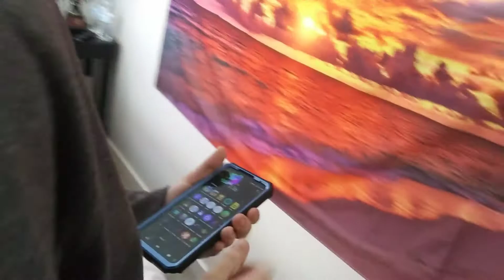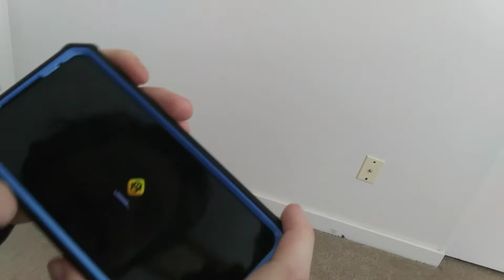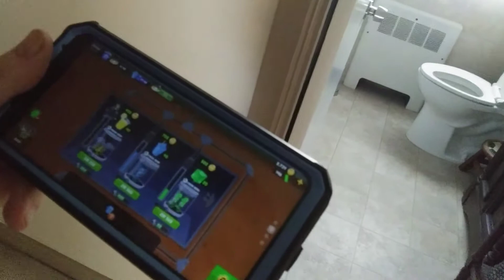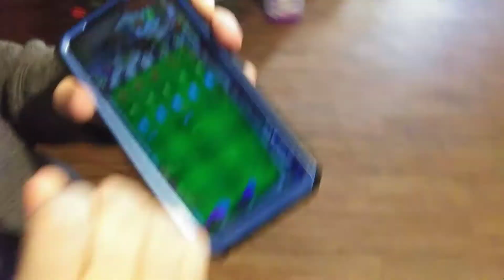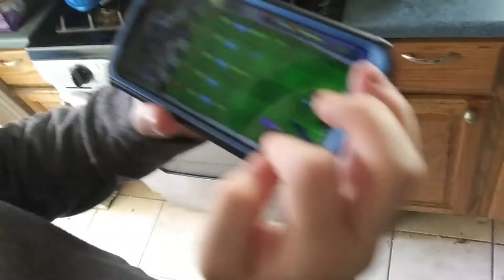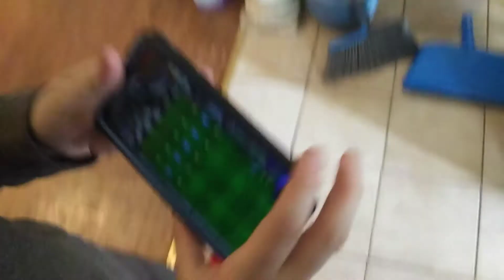Nathan and Friends S19 EP8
This was during my Birthday Party and the later part was at my house.
Perfect M Noise is in 5:41
On February 22nd It's my real Birthday.